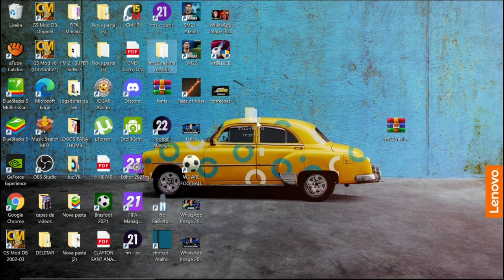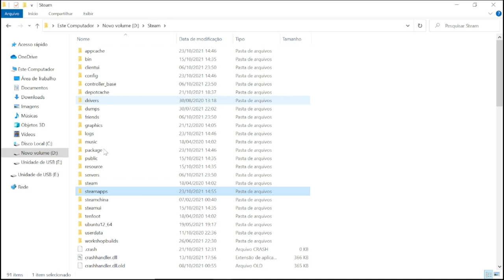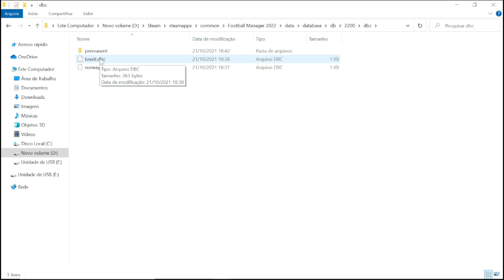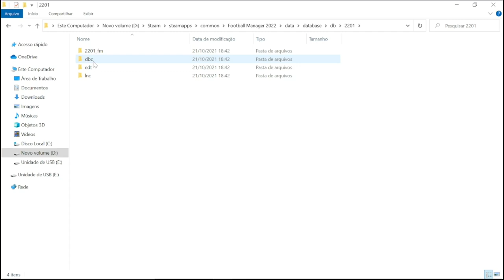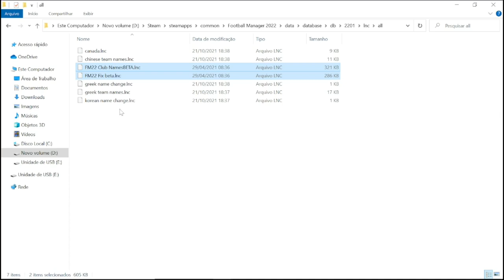Correção do LICENCIAMENTO, NOMES e CORES das equipes - Football Manager 2022 (FM 2022) 😱✔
Canal Parceiro 👇🏽👇🏽👇🏽

★ Social Media ★